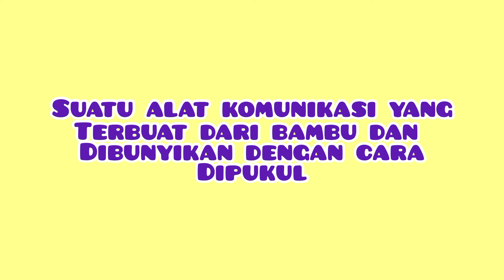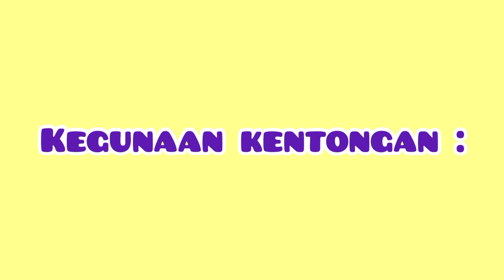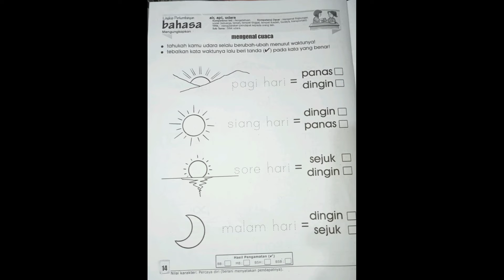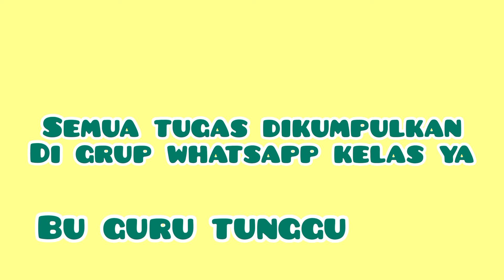Tema : Alat Komunikasi Sub Tema : Kegunaan Alat Komunikasi (Kelompok A)